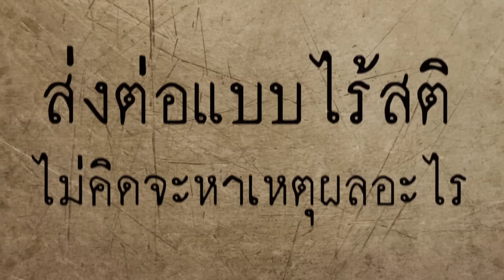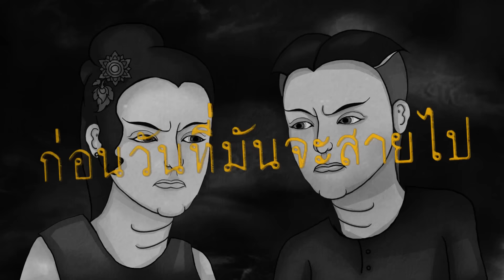KLUAYTHAI - สติมนุษย์สยาม feat. ตุล อพาร์ตเมนต์คุณป้า [Official Lyric Video]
เพลง : สติมนุษย์สยาม feat. ตุล อพาร์ตเมนต์คุณป้า [Official Lyric Video]
ศิลปิน : KLUAYTHAI (กล้วยไทย)
เนื้อร้อง/ทำนอง/เรียบเรียง : KLUAYTHAI
Lyric Video & Animation : ธาดา โชคธนาสมบัติ , นงนภัส จันทร์ประสิทธิ์

ซิงเกิ้ลแรก! ในโอกาสครบรอบ 12 ปีของวงกล้วยไทยในปีนี้ "สติมนุษย์สยาม feat. ตุล อพาร์ตเมนต์คุณป้า" (ซิงเกิ้ลที่ 2 ของอัลบั้มที่ 4) ได้รับเกียรติจากศิลปินรุ่นพี่อย่าง พี่ตุล นักร้องนำจากวง "อพาร์ตเมนต์คุณป้า" มาเติมสีสันในท่อนแร็พได้อย่างลงตัว งานเพลงที่แสดงความเป็นกล้วยไทยได้ชัดเจนทั้งเนื้อหาและทางดนตรีที่ไม่เหมือนใคร

เวอร์ชั่นเนื้อเพลงนี้ ได้รับแรงบันดาลใจด้านภาพมาจากการ์ตูนเรื่อง "สุดสาคร" ซึ่งเป็นแอนนิเมชั่นเรื่องแรกของไทยเมื่อ พ.ศ. 2522 โดย อาจารย์ปยุต เงากระจ่าง ขอขอบคุณมา ณ ที่นี้  และติดตามชม Music Video ได้ภายในเดือน ก.ย. 2557 นี้

โหลดเพลงนี้ได้ทาง

KKBox เร็วๆนี้

และเตรียมโสตประสาทของทุกคนไว้ให้พร้อมกับคอนเสิร์ตใหญ่ที่สุดของวงกล้วยไทย ที่จะเล่นต่อเนื่องยาวนานที่สุดมากกว่า 12+12 เพลง กับ 12 ศิลปินรับเชิญ ใน

คอนเสิร์ต 12 ปีกล้วยไทย
15 พ.ย. 2557 นี้ ณ LIVE HOUSE STUDIO Bangkok JJ Green จตุจักร กรุงเทพฯ ตั้งแต่เวลา 18.00 น.เป็นต้นไป